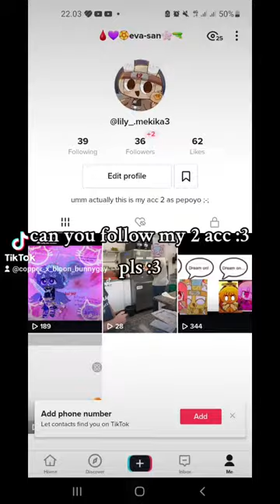art oyo kun handy capper